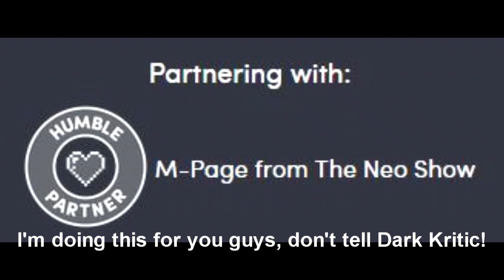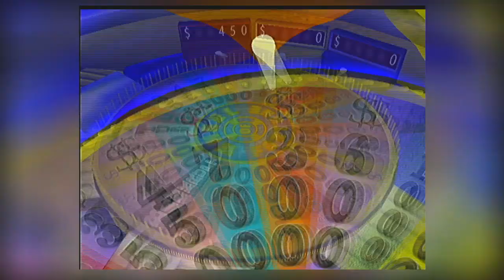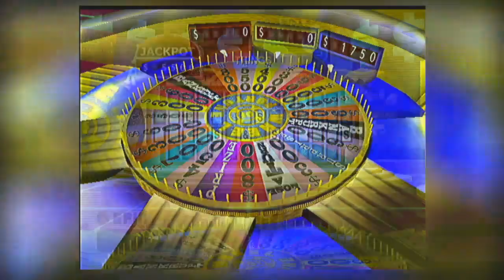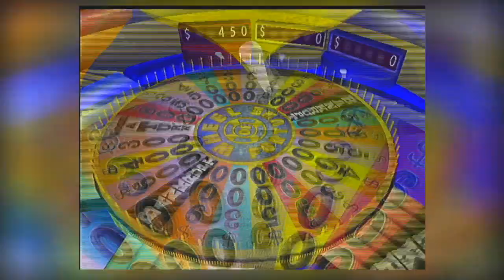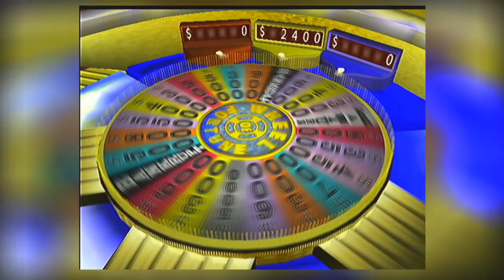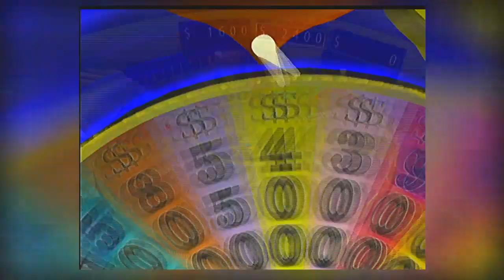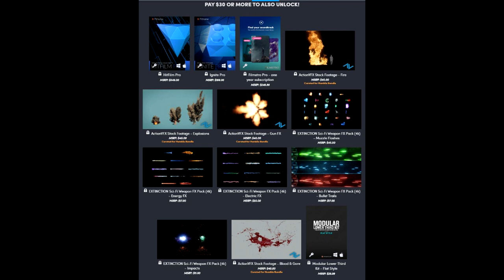I like Vanna as host. Don't @ me. | M-Page Plays Wheel of Fortune 2003 #2 (PS2)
To prove this channel is not dead, I decided to go behind the backs of my oppressive channel managers and play a fun game for a change. I enjoyed watching Vanna host Wheel of Fortune this year, and just had to revisit one of the video games that came to mind when I saw it!